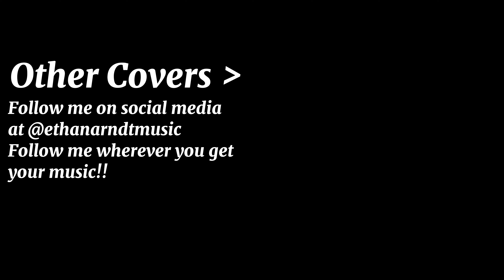Slow Dancing in a Burning Room | John Mayer (Ethan Arndt Cover v3)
Go listen to me wherever you get your music!!